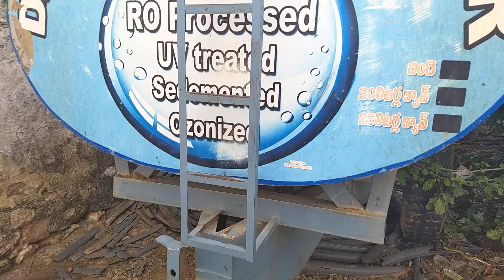TANKER SALES 5000 LTR CODE 9666 COST 90000 CELL 7989456459